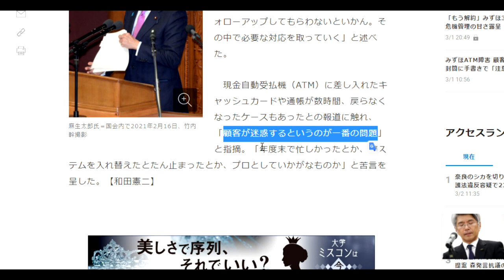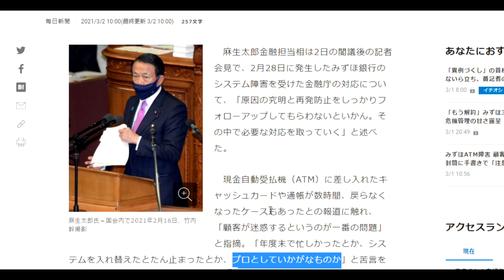【隠居TV】麻生財務大臣「顧客が迷惑するというのが一番の問題」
「原因の究明と再発防止をしっかりフォローアップしてもらわないといかん。その中で必要な対応を取っていく」
「顧客が迷惑するというのが一番の問題」と指摘
「年度末で忙しかったとか、システムを入れ替えたとたん止まったとか、プロとしていかがなものか」と苦言を呈した。